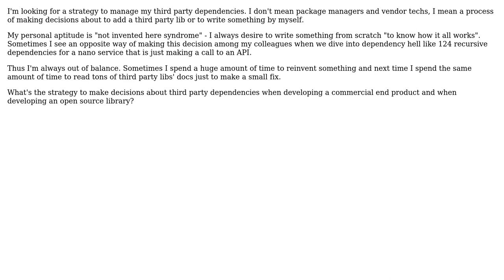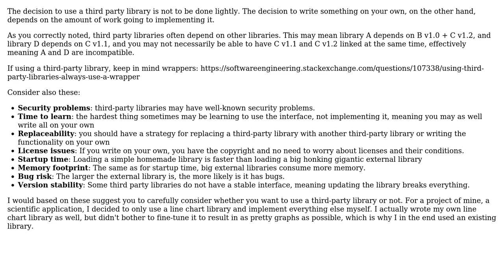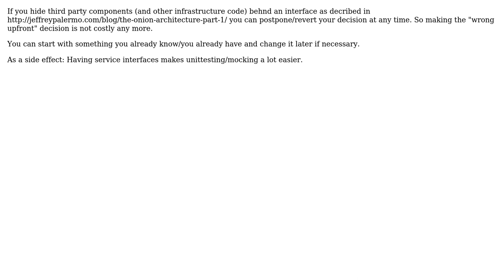Third party dependencies management (2 Solutions!!)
Third party dependencies management

With thanks & praise to God, and with thanks to the many people who have made this project possible! | Content (except music & images) licensed under CC BY-SA | Music | Images & others | With thanks to user yannis user k3b user juhist user I159 and the Stack Exchange Network Trademarks are property of their respective owners. You are responsible for your own actions.